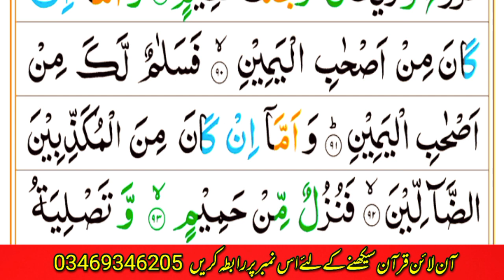Sorah waqia | Sorah Al waqia | Quran recitation | tilawat quran | Tilawat Quran best voice